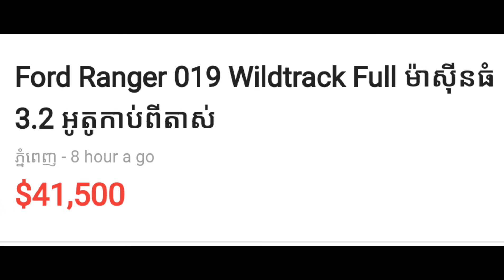Ford Ranger wildrak 2019 ឡានម្ចាស់ដើមលក់ប្រញាប់ដូរសេរី​ធានាជូនទឹកថ្នាំសុីនមួយជុំ​$10000